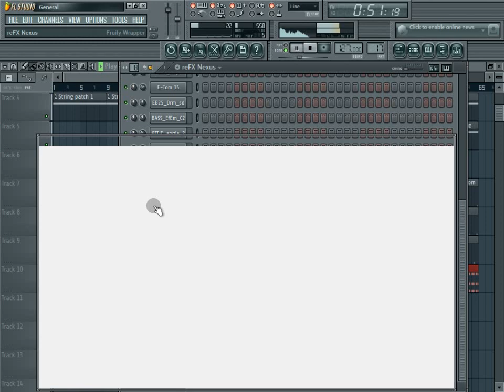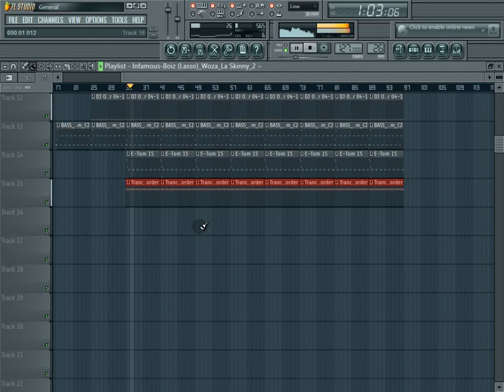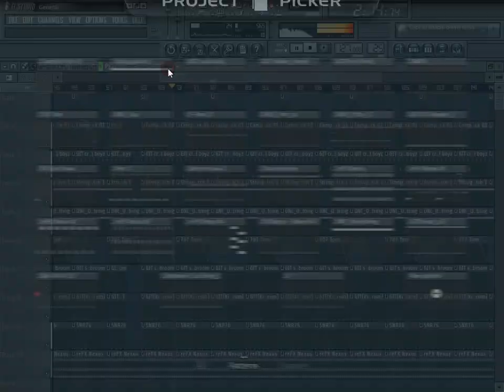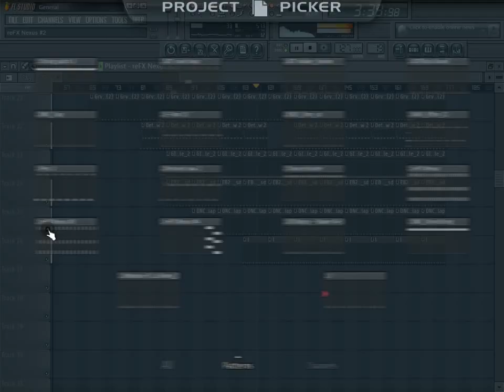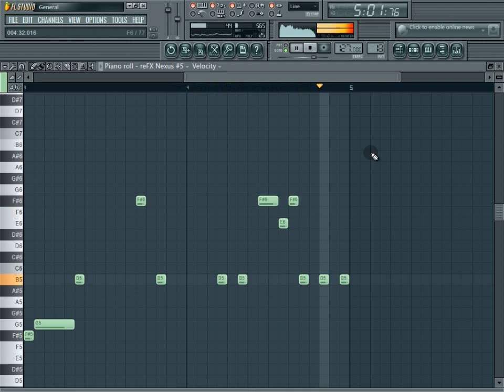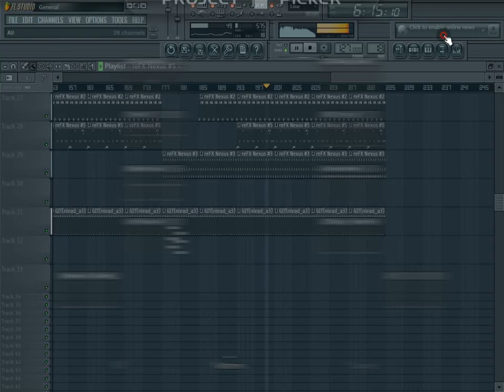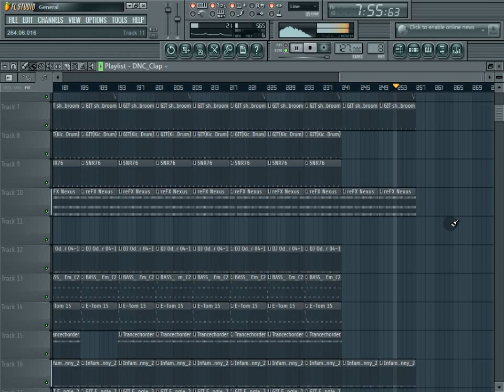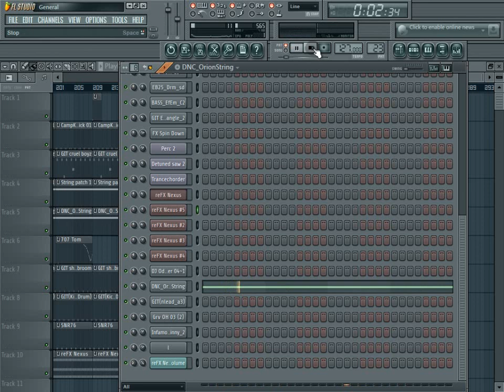How to make Gqom | iDombolo like || General C'mamane